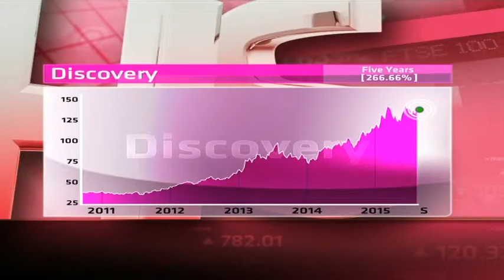Discovery - Hot or Not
Discovery is a financial services company operating in the health and wellness industry. It began in 1992 as a medical aid administrator, but is now also a life insurer, short-term insurer and an asset manager. It has a market cap of R 85.5 billion.